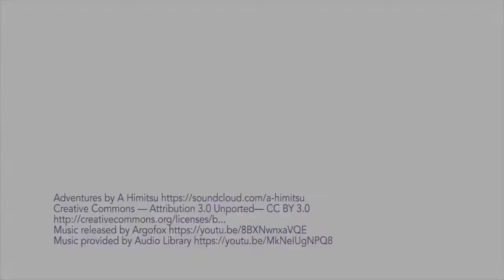Dance Video Sneak Peek at Blythedale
Here's a behind-the-scenes sneak peek of the video Artistry Dance Project is producing with DJ Catch1 to support Blythedale Children's Hospital!